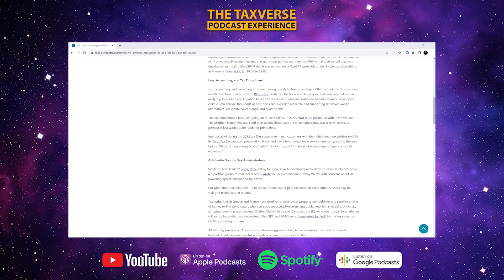Ep 13: Game-Changing Talents, Tech, and Taxes: The Mbappe Deal, TaxPass, AI, and IRS Policy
We are back! In today's episode, we delve into a captivating blend of sports, technology, and policy changes, touching on the remarkable soccer prodigy, Kylian Mbappe, while exploring the revolutionary TaxPass mobile site, cutting-edge developments in Artificial Intelligence (AI), and recent IRS policy changes.

Whether you're a sports enthusiast curious about the financial aspects of stardom, a tech-savvy individual intrigued by the advancements in AI and the TaxPass Mobile Site, or someone seeking clarity on recent IRS policy changes, this episode has something for you. Tune into this episode of the Taxverse Podcast Experience as we unravel the captivating stories and transformative innovations that shape the intersection of sports, technology, and taxes.